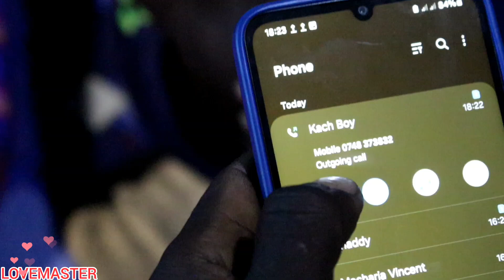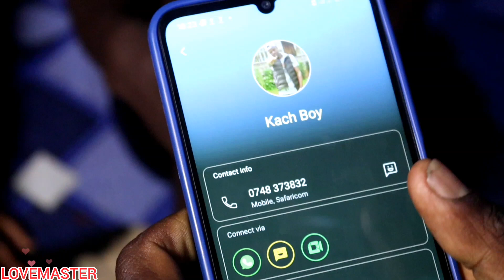😂😂😂UKIKUTWA NA BIBI YA WENYEWE 😂💔😢😭 KENYA COMEDY VIDEOS# KENYA ROMATICS COMEDIES VIRAL